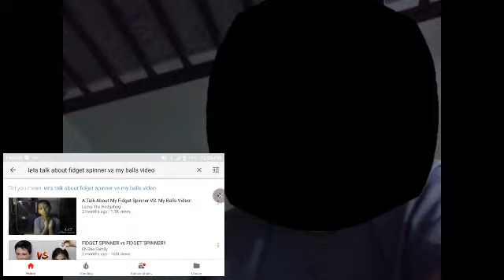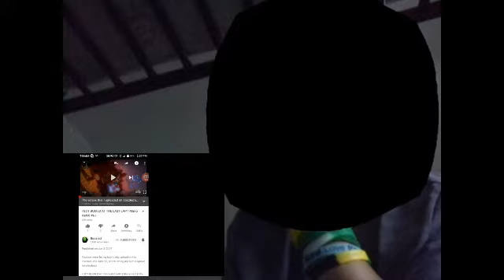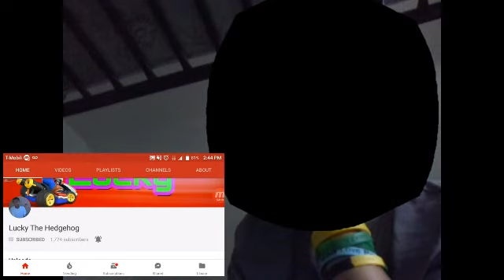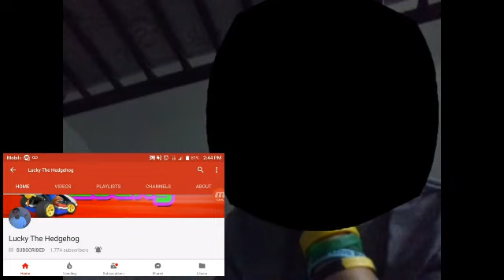Jason reacts to How Lucky The Hedgehog Triggers You! By VaderRageGames!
Dank MeMeS ಠ_ಠ ( ͡° ͜ʖ ͡°) ̄ \_(ツ)_/ ̄